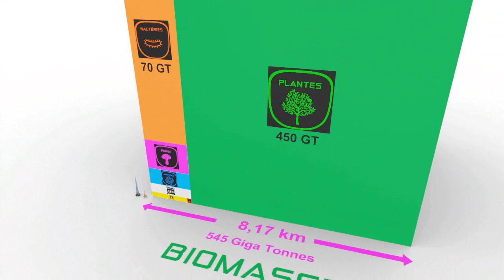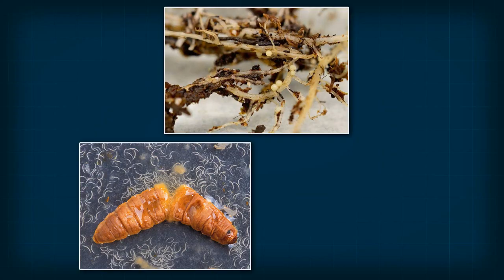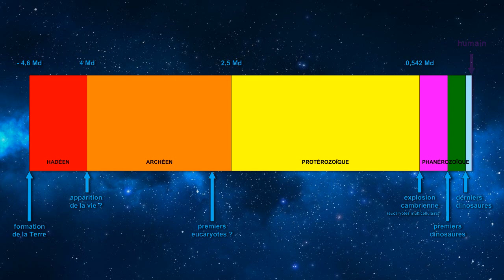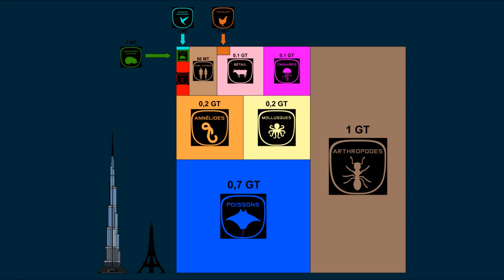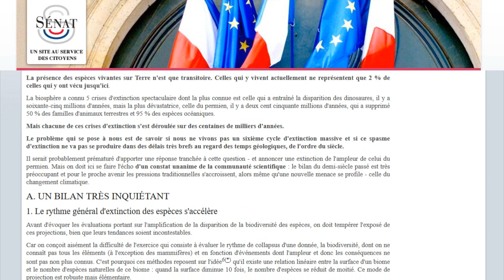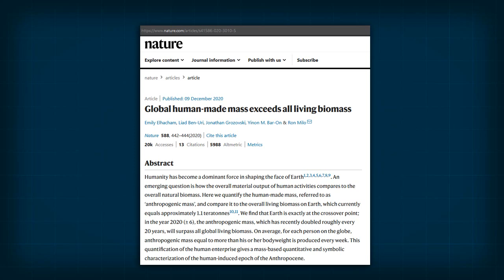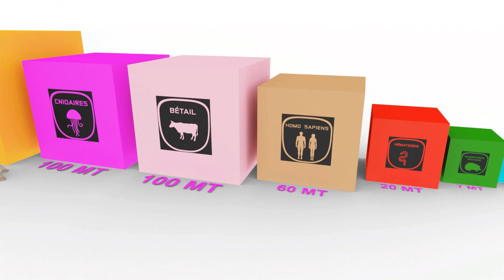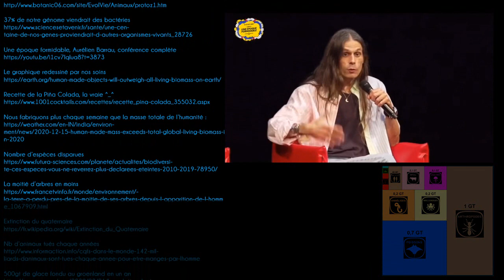BIOMASSE - Partie 2 - Les animaux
0:00 Intro
0:25 1ère position
2:09 2ème position
2:31 3ème position
4:07 4ème position
4:35 5ème position
4:51 5ème position BIS
5:55 6ème position
6:33 7ème position
7:05 Extinction du quaternaire
8:39 Anthropocène Holocène
10:34 Conclusion
11:22 Pour chaque personne
12:42 Générique et Easter Egg

La liste des vidéos SUPER TRASH est en commentaire.

LA MÉTA ÉTUDE DU PNAS QUI NOUS A INSPIRÉ !!!

Donc quand on parle de biomasse carbonée, on peut estimer que la biomasse totale, en incluant l’eau, fluctue très approximativement autour du quadruple.

Eau, atmosphère et CO²
Eau sur Terre : 1,386 milliard de km3
Soit un cube de 1114 km de côté
Atmosphère autour de 415 ppm : 7,81 Gt de CO2
L'atmosphère est estimée à 5,29 1018 kg

LIEN SUPER INTÉRESSANT :
Cycle du carbone perturbé par les activités humaines

SUPER PAGE SUR LE CO² !!!
GBLANC.FR Du carbone dans l’air !

Une augmentation de 1 ppm correspond à 2,12 GtC.

On a perdu 28’000 milliards de tonnes de glace

Selon une récente étude allemande, la biomasse des arthropodes a diminué de 67 % en dix ans dans les prairies (Allemagne)

Un litre d’eau de mer c’est un million de virus

Liste non exhaustive. Wikipedia nous servant beaucoup, comme à chaque vidéo.